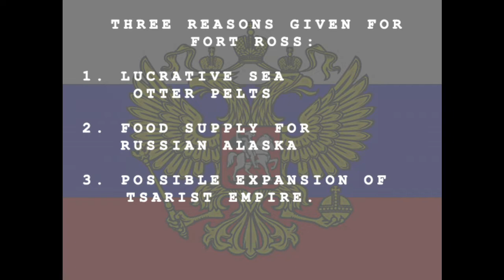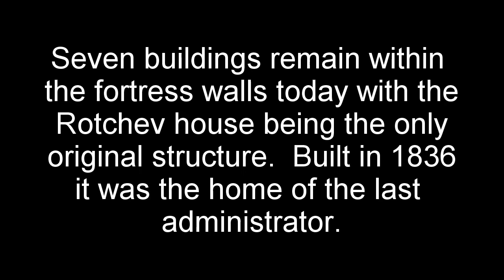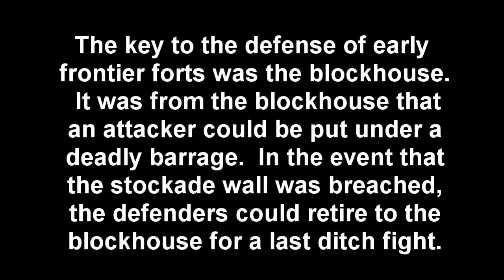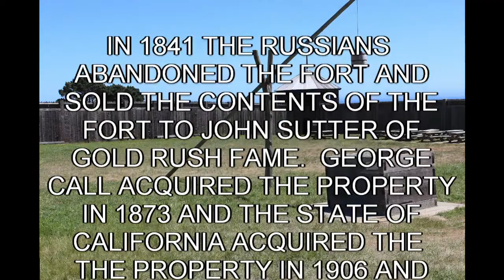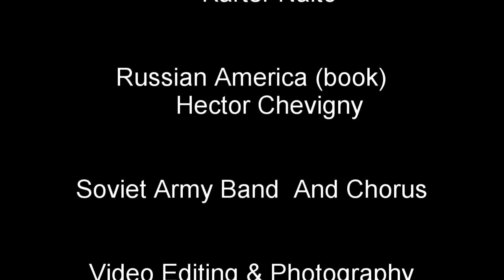FORT ROSS - RUSSIANS IN CALIFORNIA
1812 Russian outpost in Sonoma county